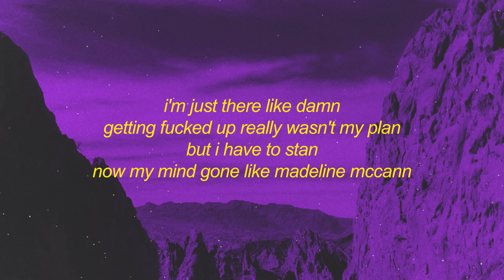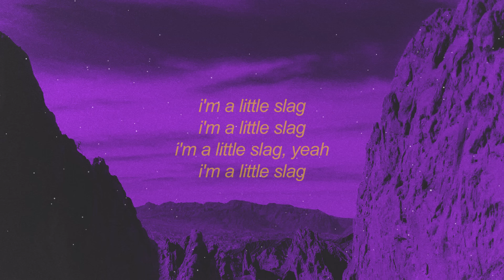KkButTerFLY27Xx - CHIP SHOP (Lyrics) | who is she where did you find her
Stream KkButTerFLY27Xx - CHIP SHOP (Lyrics) | who is she where did you find her

[intro: marcus bentley, big brother, nikki grahame and kkbutterfly27 xx]
nikki comes to the diary room
hello, nikki
i'm feeling very venomous and angry
how dare she vote for me, she doesn't even know me!
she doesn't even know who i am, what i'd like!
she's never even spoken to me, won't even give me the chance, she won't even look at me!
big brother says you need to calm down
who is she? who is she?
who is she? where did you find hеr?!
[verse 1: kkbutterfly27 xx]
at the chip shop (binley), lookin' like a slag
sucking on thе manager's dick for a fag
you got ten quid, lemme give you a shag
i'm looking for a dealer, i'mma need a ten bag
at the chip shop, waiting for the dealer
hair up in a bun and my lipstick concealer
then i hear my government
yo, hey kalila
turn around outside
what's good, my dealer?

[verse 2: kkbutterfly27 xx]
tell me now what you got for me
cause you know i don't give gock-gock for free
he said "i got the shit, shit so loud"
"shit so loud could hear it in a crowd"
i'm just there like damn
getting fucked up really wasn't my plan
but i have to stan
now my mind gone like madeline mccann

[outro: davina mccall and kkbutterfly27 xx]
hey, fancy another one?
big brother house, this is kkbutterfly speaking
you are live on air so please do not swear
the british public has been voting on who the biggest slag is
and it turns out
it's fucking me!